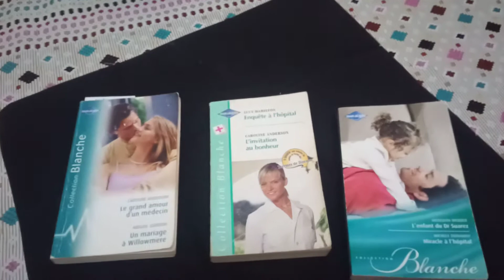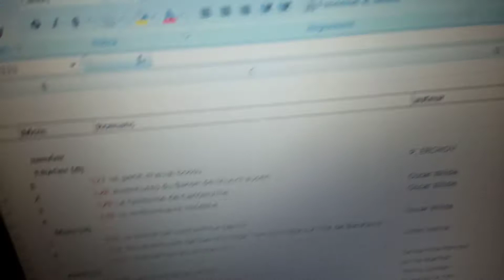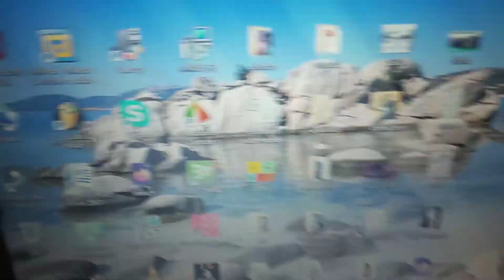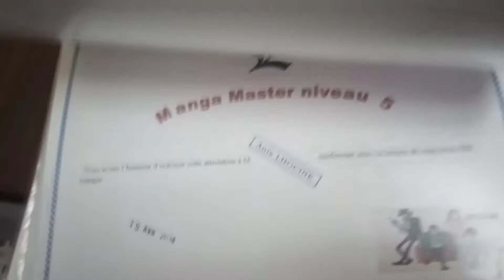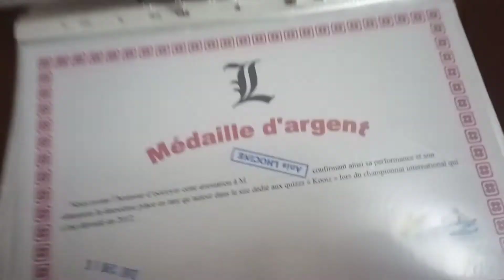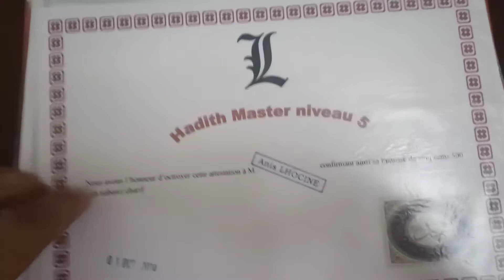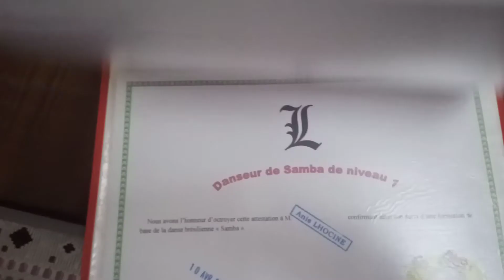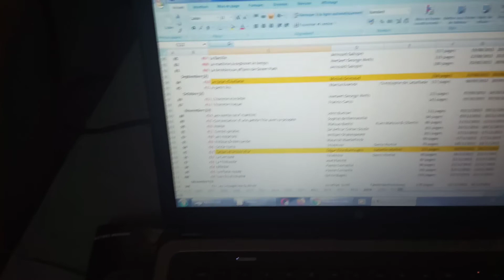Idées simples : lire toujours plus de livres (Technique personnelle)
Techniques simples pour s'auto-motiver (s'encourager) à lire plus de livres, de bandes dessines, d'apprendre toujours plus en se fixant des objectifs, de les mettre entre ses yeux et d'aller droit devant, des statistiques et un tableau de bord pour gérer ses lectures, des brevets pour la motivation